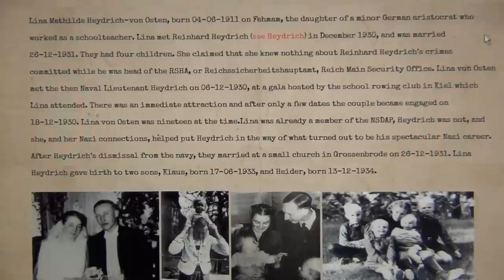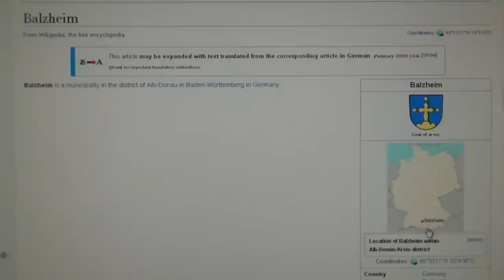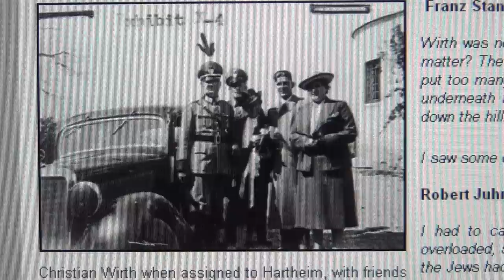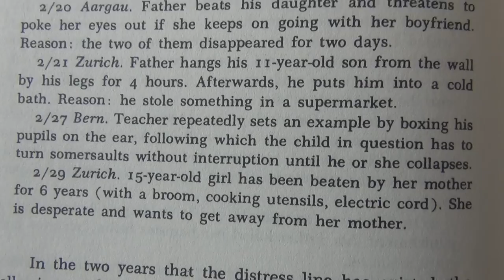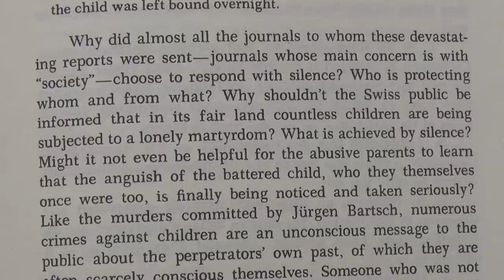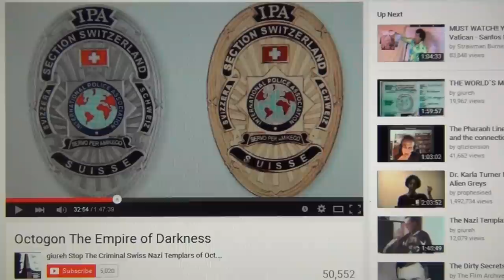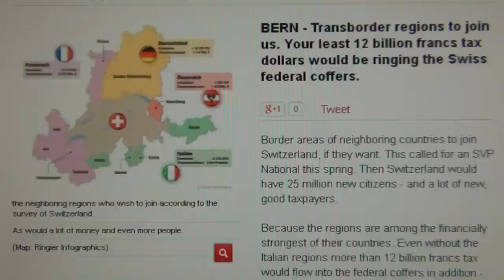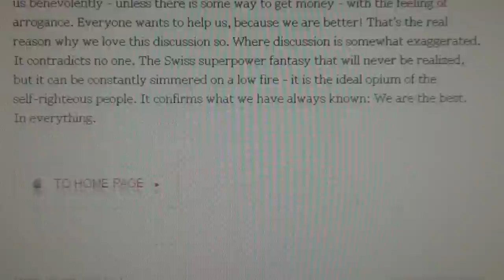Biggest Jew Killer was Ethnic Swiss Christian the Terrible Wirth, Alice Miller & Ritalin Switzerland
SWISS SISTERS OF ISIS SPLIT MINDS OF CHILDREN FOR OBEDIENT SCHIZOPHRENIC HORUS MATRIX NAZI WAR CRIMINALS